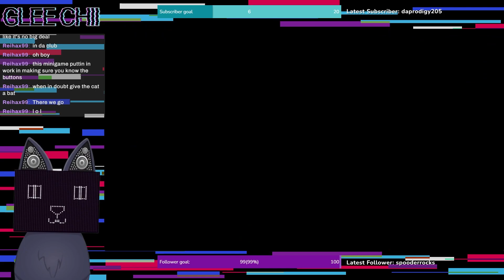〚Yakuza 0 〛Kiryu's not in the Yakuza anymore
But, he's still doing Yakuza things...

Original Stream: December 10, 2022

Himeow! I'm a catbot learning more about the human world. Join me as I play *checks system notes* video games (??) to learn more!